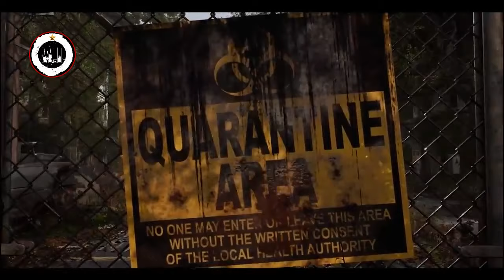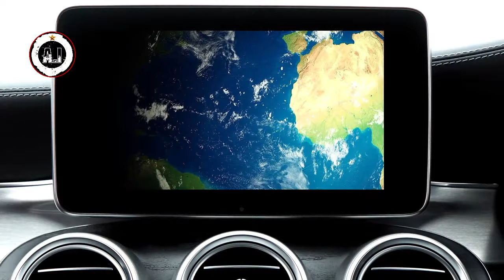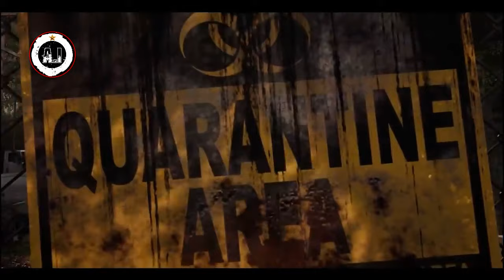ZOMBİ VİRÜS KIYAMETİ